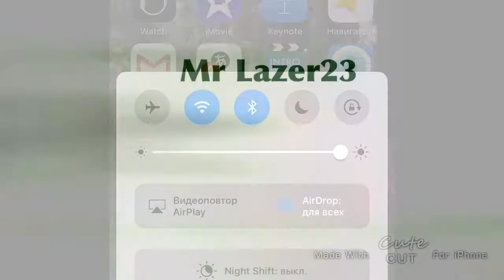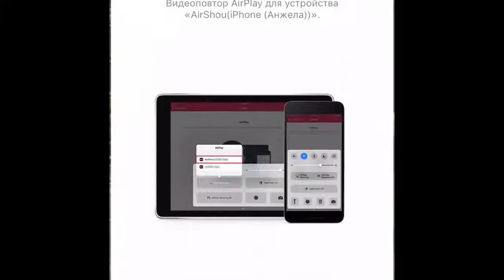clash royale рондомная колода в испытание боев